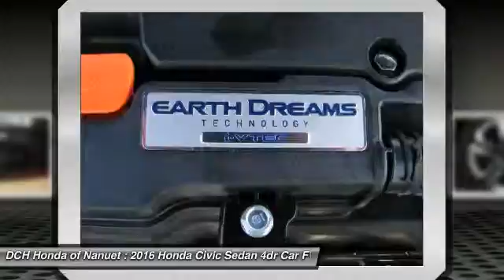2016 Honda Civic Sedan HN6Z293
2016 HONDA CIVIC SEDAN Nanuet, NY
Stock# HN6Z293